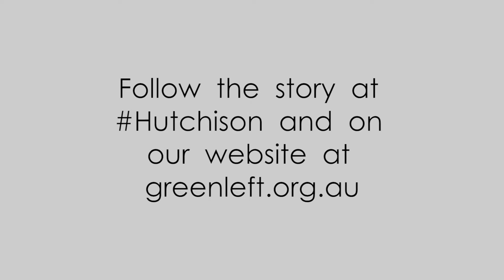SCABS stopped from entering Hutchison Brisbane wharf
Maritime Union of Australia wharfies have been sacked via email and txt of Aug 7th.

Since the dismissals, the wharfs at Hutchison have not moved. This was the first attempt to send in SCABS to ensure business as usual.